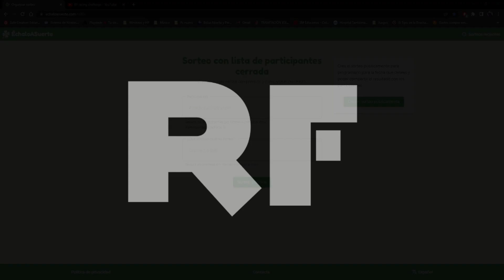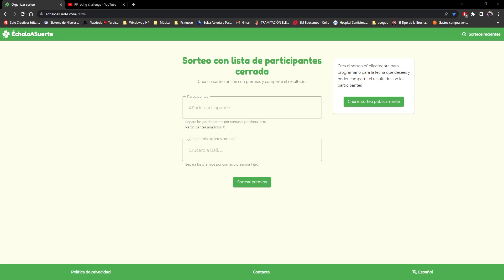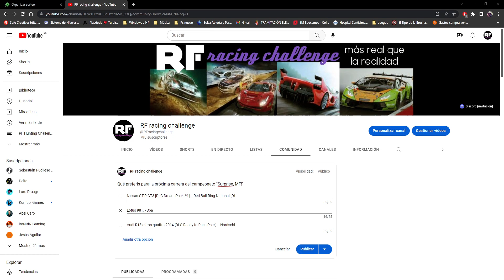Campeonato sorpresa "Surprise MF"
Correr sin saber el coche ni el circuito que te va a tocar hasta el momento de la carrera, se puede. Pringao.

Anímate a participar en los Track Day del RFR Team. Entra en el discord del canal:

La próxima vez apúntate, pringao.